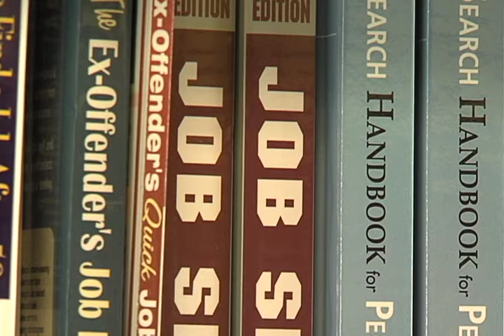Meadowbrook Branch Library reopens with new name, mission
Partnering with Workforce Solutions of Tarrant County, the Meadowbrook Library has been remodeled and given the mission of helping connect job seekers to the information they need.